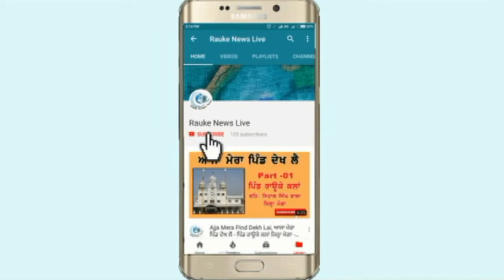ਅੱਜ ਦੇ ਕਬੱਡੀ ਕੱਪ 20 Sep Today's Kabaddi kup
ajj de kabaddi kup karo note..